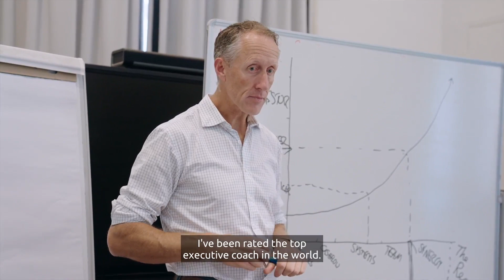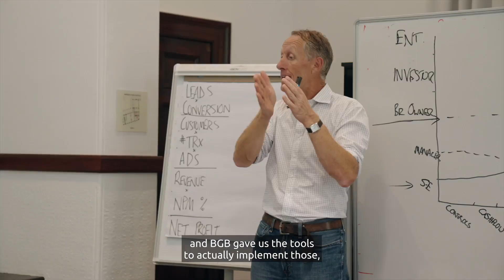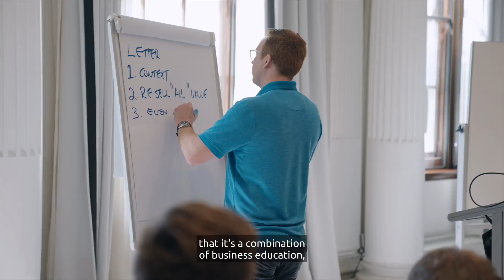BGB Company Profile Video (With Subtitles)